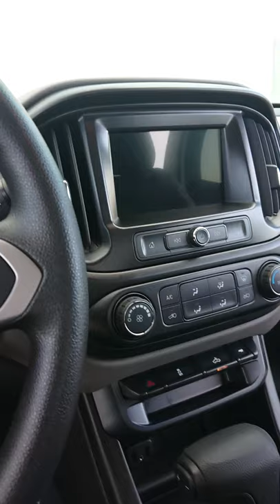Doral Odor Removal | Car Odor Removal | Eliminate Odor from Automobiles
How to Remove Bad Odors from Car | Car Odor Removal | How To Remove Car Vent Smells (Odors)

See how to remove bad odors and unwanted smells from your car. Watch our car odor removal tips and procedure.

No matter what smell is stinking your car, be it cigar odor, tobacco odor,  musty odor or your pet left a unwanted smell in your car. We can eliminate every smells from your automobile and make it fresh as it was before.

Cigarette odor left in your car after a drive. Don't worry we got cigarette odor removal.

Wondering where the musty smell in your car is coming from and how to get rid of it? The musty smell comes from your car ac. We can fix the musty smell from your car as too.

Musty odor removal, pets odor removal, cigar odor removal or any other unwanted smell.
Odor removal from your condo, odor removal from your house, odor removal from cars.

We can eliminate smells from any auto interior.

how to get rid of bad odor in house
how does vinegar remove odors
odor removal service near me
odor removal service cost car odor removal service near me pet odor removal companies odor detection companies near me

Best way to remove tobacco odors?

Any professional odor removal services near me?

What is the best way to get rid of cat urine odors?

How to eliminate cooking odors?

What is the best product for smoke odors?

What is the best thing to absorb odors?

How do you get rid of a bad smell?

How much does odor removal cost?

How do you deodorize a house?

We have a mystery odor?

Can you permanently remove cigarette smoke in a car?

Are your products safe for children and pets?

Are you a Green Certified company?

Do you use ozone for odor removal?

Do you use enzymes for odor removal?

How long does it take to work?